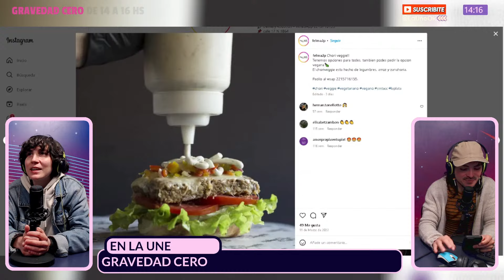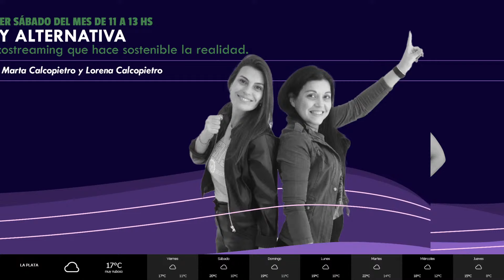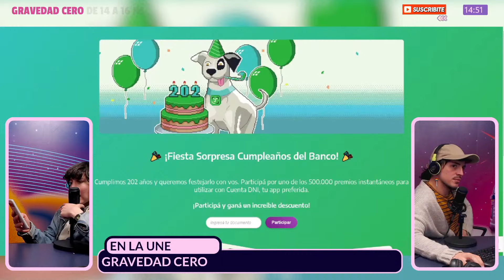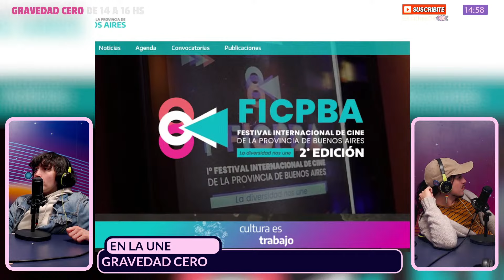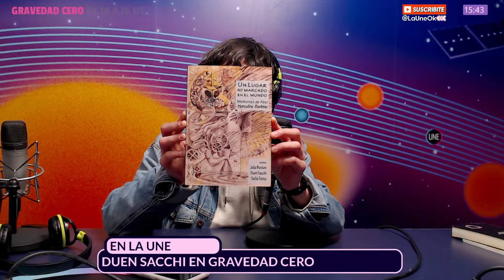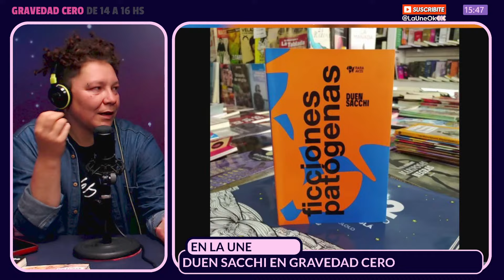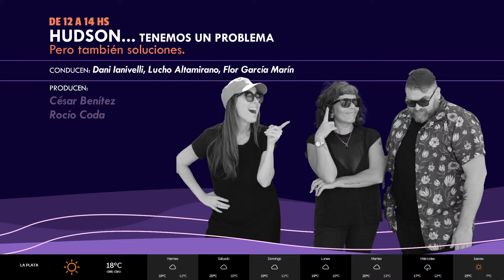GravedadCero | DUEN NEKA SACCHI + LA AGENDA DEL FINDE + VIERNES EN MI CORAZÓN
🌠 00:00 Siempre es VIERNES
👽 31:53 La agenda del finde
💥 54:34 Duen Neka Sacchi en Gravedad Cero